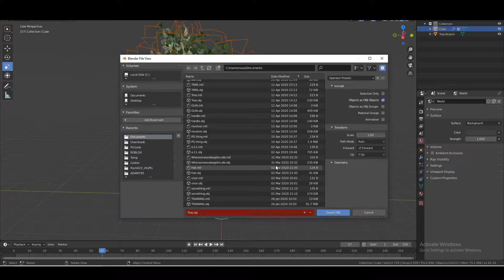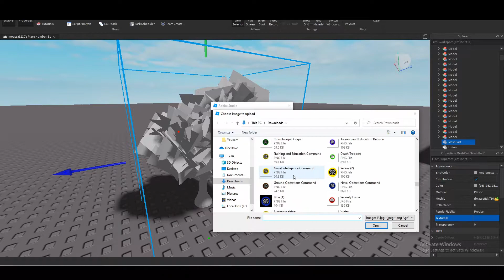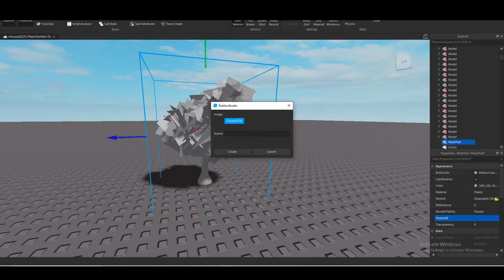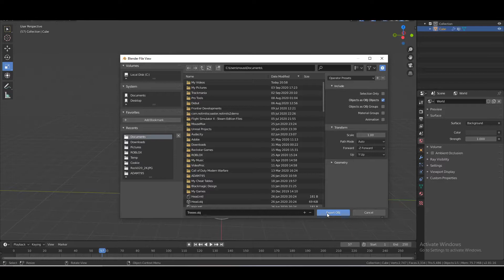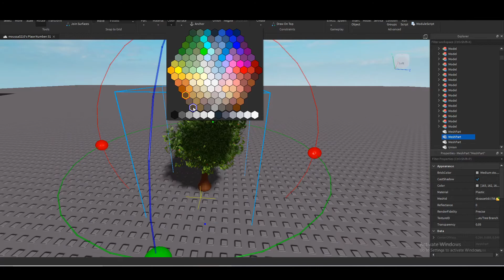Blender Tutorial 6: How to upload your tree into Roblox